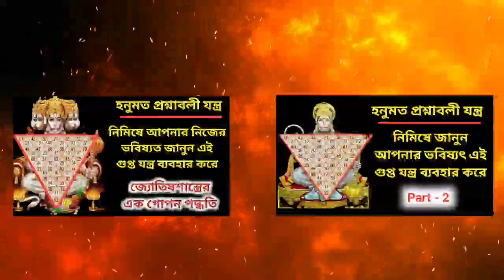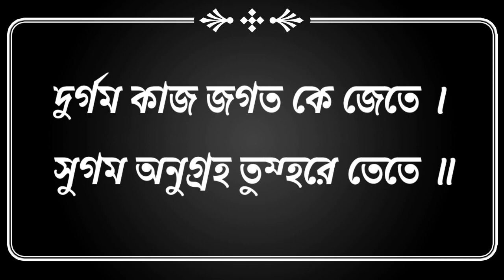হনুমত প্রশ্নাবলী যন্ত্র ব‍্যবহার করে ভবিষ্যত করুন ঊজ্জ্বল // Hanuman Prashnavali Chakra // Part - 3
হনুমত প্রশ্নাবলী হল হনুমান জ‍্যোতিষের এক গুরুত্বপূর্ণ অংশ। এই হনুমত প্রশ্নাবলী ব‍্যবহার করে আপনি আপনার মনের যেকোন প্রশ্নের উওর খুজে পাবেন। আপনারা এই হনুমত প্রশ্নাবলী সিরিজের প্রথম ভিডিওতে আপনারা বিস্তারিত জেনেছেন। দ্বিতীয় অংশে দেখেন প্রতিটি নম্বরের পেছনে ফলাফল। এইবার তৃতীয় অংশে আপনারা দেখবেন ভবিষ্যত ঊজ্জ্বল করতে হনুমত যন্ত্র ব‍্যবহার এবং কিভাবে হনুমাজীকে প্রসন্ন করা যায় এবং হনুমত প্রশ্নাবলী যন্ত্রের উওর যদি Negative আসে তাহলে কি করবেন।